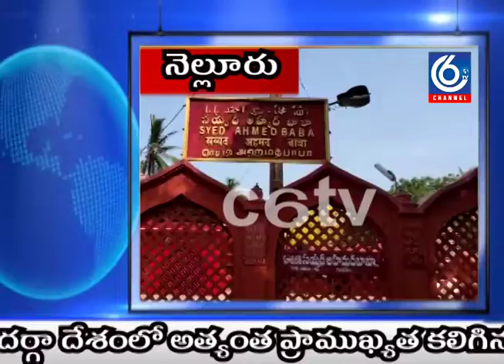c6tv పెద్ద పండుగ అయినటువంటి రంజాన్ రోజున ఇక్కడ మత ప్రార్ధనలు జరగక నిర్మనుసంగా వేళ వేళ బోయింది ..!!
El Nellore Barasheed Dargah es uno de los dargah más importantes del país. En el día del Ramadán, que es un gran festival para musulmanes bajo la influencia de Allanti Dargah COVID19, no hay oraciones religiosas. Miles de oraciones se llevan a cabo aquí cada año, como el Campus Bharashheed Dargah.